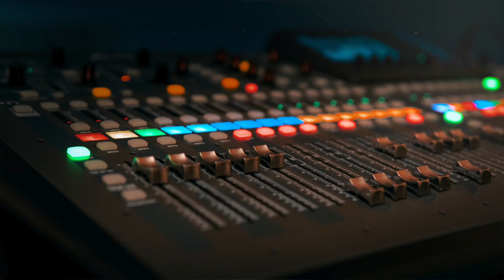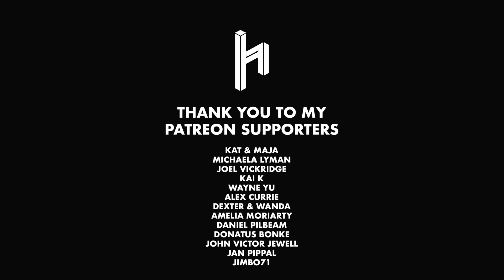Is music damaging your ears?